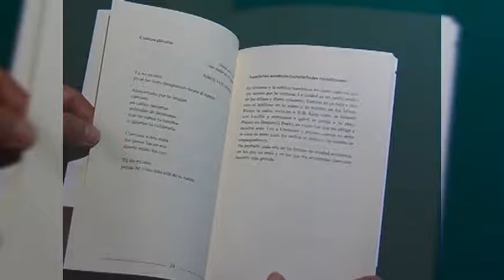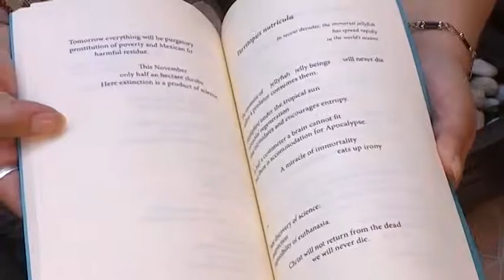El ITC convoca a participar en los Premios Tlaxcala de literatura 2017